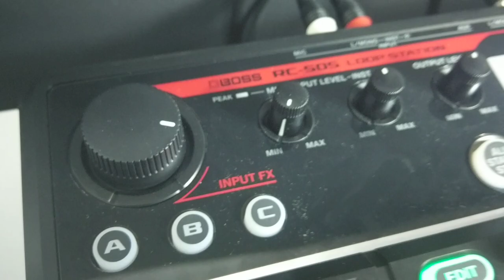How to record Kawai KDP-110 Digital piano and use with Boss RC 505 Loop station - looper tutorial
Hello Here is BB Walker.  In today's video I will show you the setup and cable connections between Boss RC-505 Loop station and Digital Piano Kawai KDP 110.  In particular you will find out:
- How to record WAV Files in Kawai KDP-110 Digital Piano without internal recorder?
- How to capture phones out and use this track with looper ?
- Which cable should be used to connect Boss Looper with Kawai KDP?
- How to change voice from grand piano to Strings with Sound Select Buton in Kawai KDP Digital piano
- How to disable rhythm in Boss RC Looper
- How to enable live speaker monitoring while phones socket is occupied ?
- How to record loop in Kawai and than improvise with soloing part ?
- How to use JBL Flip4 blootoh speaker as studio monitor with Boss Looper and Kawai KDP 110 ?
- How to convert the cable from 1/8 ich stereo Jack to double 1/4 Jack mono (in Europe stereo 3.5mm to 2x6.35mm mono Jack)
- How many phone output have Kawai KDP-110  ?

- Does Kawai KDP 110 support Audio interface
- Does Kawai KDP-110 have AUX in port
and more

As always of you have any question or wa